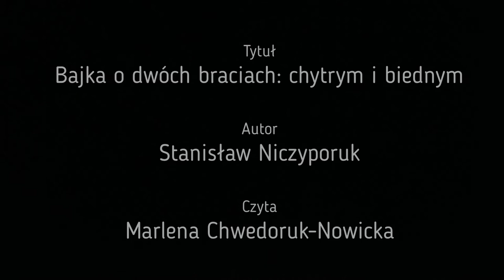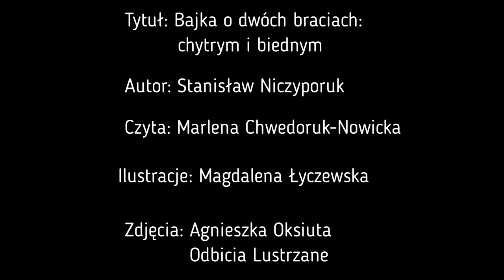Jaka była Twoja bajka? - Bajka o dwóch braciach: chytrym i biednym